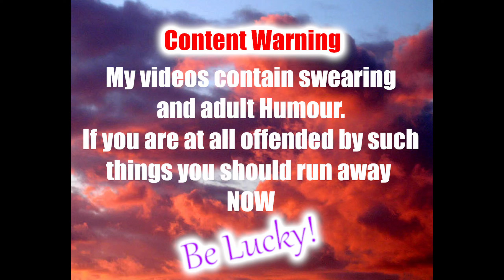Subsistence Days 20 & 21 It's All Looking Peachy!